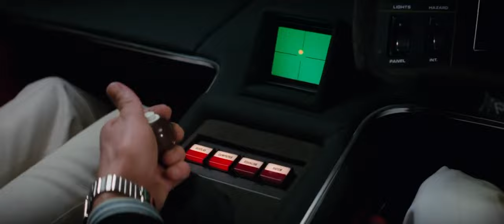Is Indiana Jones The Greatest Action Hero?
What made Indiana Jones so special? Was it his adventures, his resourcefulness, maybe his charisma?

“A whip and a cowboy hat” — what movie hero comes first to your mind seeing this?

Exactly. Indiana Jones. He became such an iconic action figure that there’s hardly any person in the world who’s never heard about him.

But what is so special about Indiana? What makes him so recognizable and distinguishable from hundreds of other action heroes in cinema?
And how did “Raiders of the Lost Ark” become an all time favorite classic film?

Screenplay by Lawrence Kasdan
Story by George Lucas & Philip Kaufman
Produced by Frank Marshall
Starring Harrison Ford, Karen Allen, Paul Freeman, Ronald Lacey, John Rhys-Davies & Denholm Elliott
Cinematography by Douglas Slocombe

A video essay & analysis by Cinephiles, for Cinephiles
Produced by Josh Yang
Written by Misha Penievskyi
Narrated by Caitie McCollow
Edited by @JayNensei